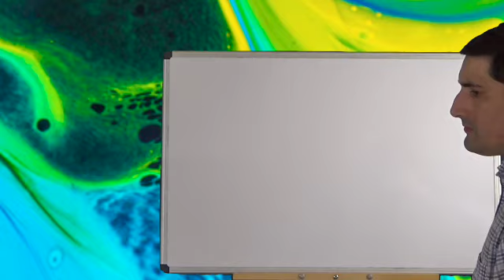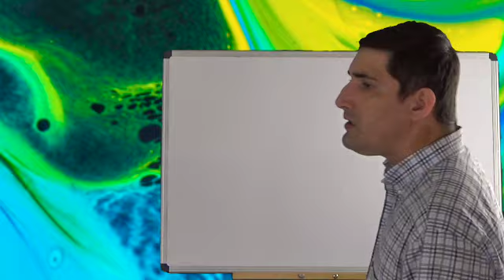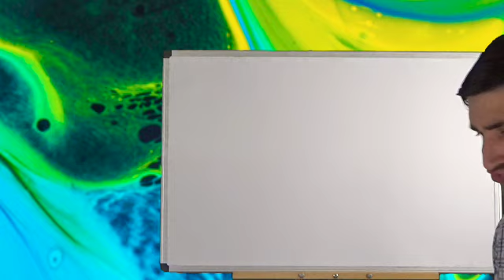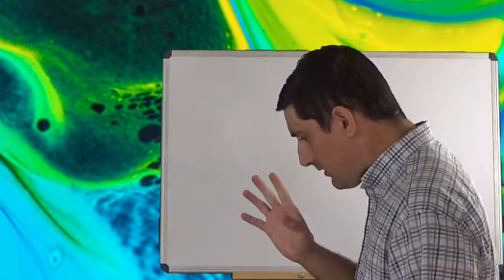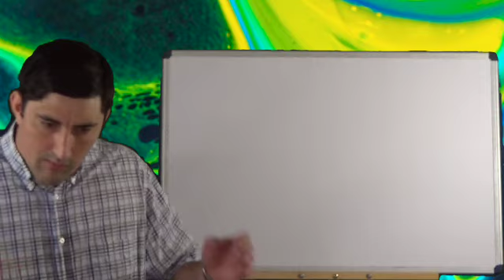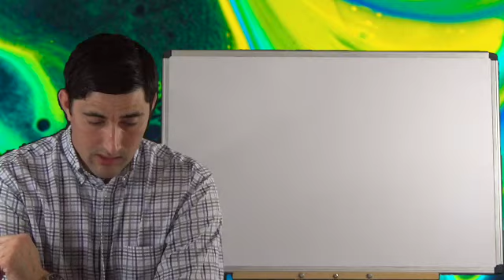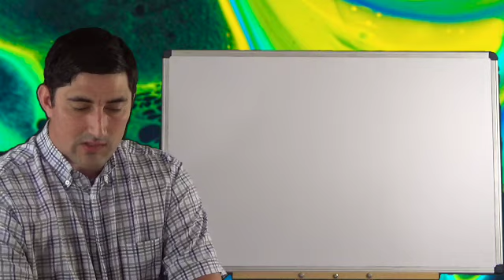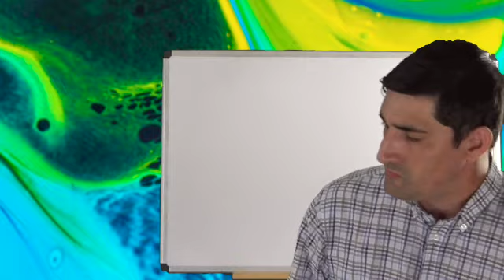New Testament Survey - 1 Corinthians #7 (Lesson NT488-1CR07) 1 Corinthians 1:26-31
Brother Shawn Brasseaux teaches on 1 Corinthians 1:26-31. (Lesson NT488-1CR07) His website is